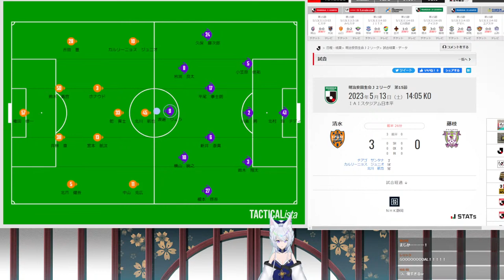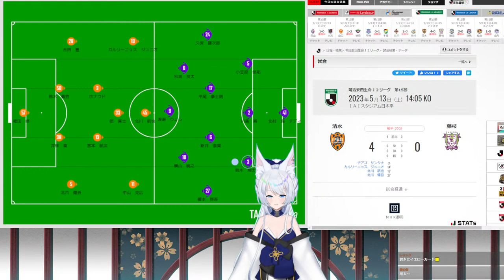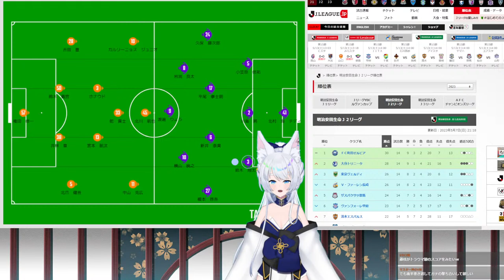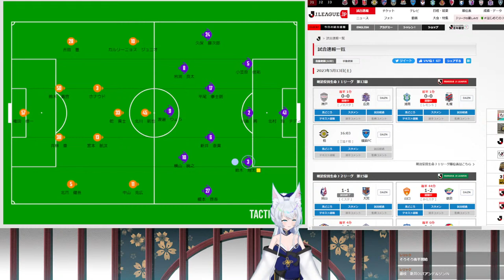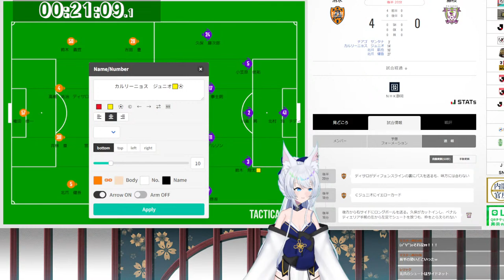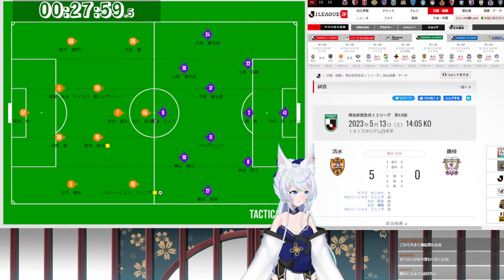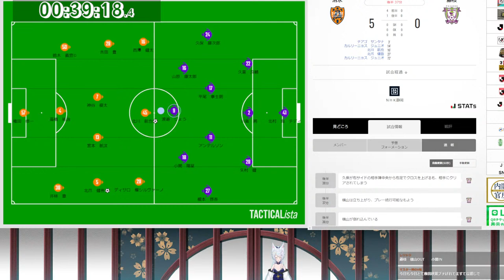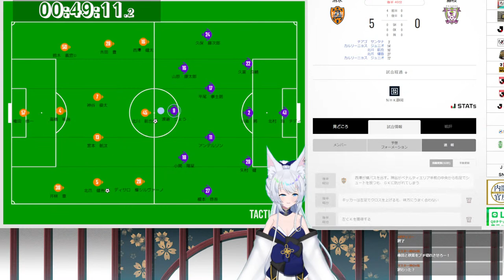【明治安田生命j2リーグ 第15節】清水エスパルス VS 藤枝MYFC 同時視聴応援配信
🦊今年のスローガン🦊
　"一年でJ2からJ1へ"
コラボ参加者

ダゾーンの音声は流れません。
ーーーーーーーーーー
🦊自己紹介🦊
九尾系Vtuberの水族館ことAquariです。主にJ1の清水エスパルスの同時視聴応援配信、タルコフやAPEXといったFPSゲームを中心にYotubeで配信を行ってます。楽しく皆さんと配信したいです‼。コラボはTwitterのDMにて随時受付中
🦊チャット使用時の注意点🦊
・以下のルールを守ってコメントをお願いします!!
・視聴者さん同士のチャット内会話はご遠慮ください。
・悪質なコメントが続く場合はNGさせて頂く場合が御座います。
・マナーを守って楽しい配信にしましょう！
🦊Points to note when using chat🦊
・Please follow the rules below and comment!
・Please refrain from chat conversations between viewers.
・If malicious comments continue, we may not accept it.
・Let's follow etiquette and make it fun!
※A word from Aquari
I can speak English a little, but I don't know other languages.
Eu sei falar um pouco de inglês, mas não conheço outras línguas.
Puedo hablar un poco de inglés, pero no sé otros idiomas.
Я немного говорю по-английски, но я не знаю других языков.
我会说一点英语，但是我不会其他语言。
영어는 조금 할 수 있지만, 다른 언어는 알 수 없습니다.
🦊Tag一覧🦊
≪生放送タグ≫
≪ファンアート(配信使用可能)≫
≪ファンアート(配信使用不可能)≫
≪エゴサ≫
🦊サイトURL🦊
BGM使用様とURL一覧】
魔王魂様
▼使用デバイス
■マウス：Razer DEATHADDERV2 MINI
■キーボード：Razer BLACKWINDOW ELITE
■イヤホン：Razer NARI ULTIMATE
■モニター：Giga Crusta 24.5インチ×2
■マイク：Razer SEIREN X （父背メンバーサイン入り）
■マウスパッド:Razer Gigantus V2 xxL